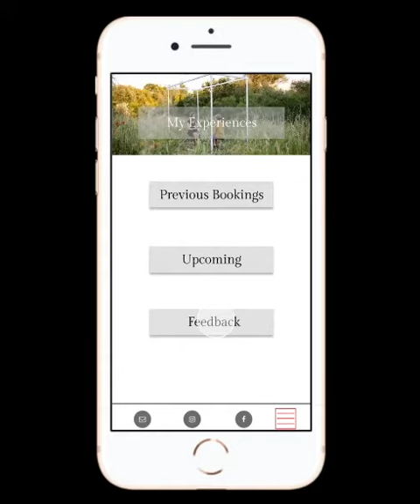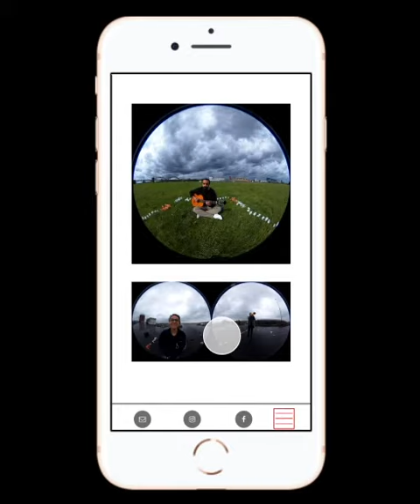1:1 CONCERTS App Runthrough by Rianne Cox, Eliane Eid, Alexandra Tamayo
»1:1 App« by Rianne Cox, Eliane Eid, Alex Tamayo

From login access to 1:1 news, the app created by Rianne, Eliane and Alex is a hub that can gather all information in one place. We wanted to produce a space that can have it all. Users can book a concert, catch up on 1:1 news, communicate with the team, and get a preview of a 1:1 CONCERT experience, all in the same app.

While keeping the aesthetics of the experience, the 1:1 app mirrors the narrative of the concerts. Focused on a main menu bar, the app introduces you to different sections that help the users get the most information out of their experience.

Find out more about the projects from MA Digital Narratives for »1:1 CONCERTS«